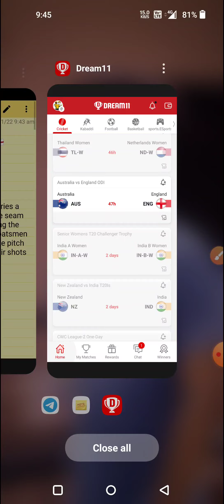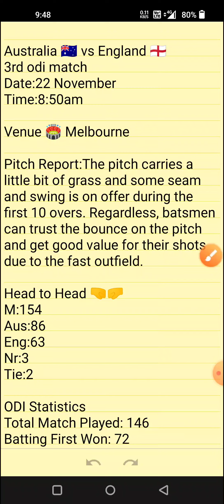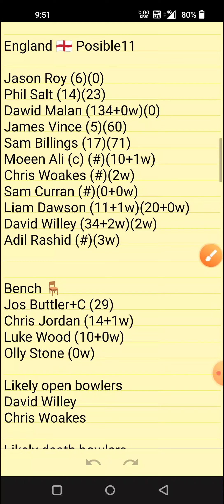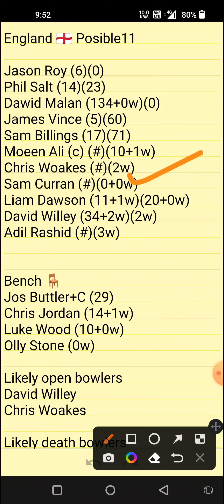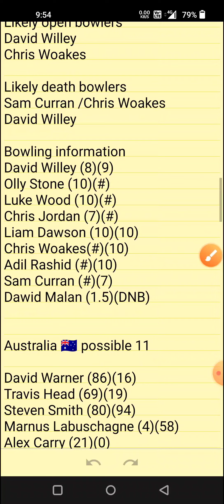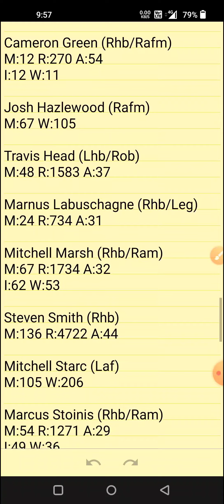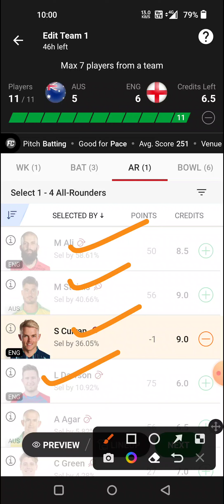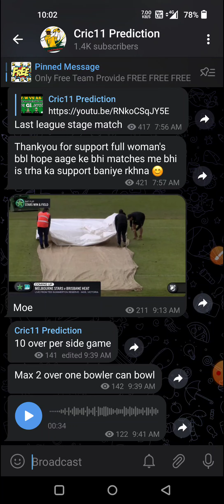aus vs eng vs aus dream11 prediction| aus vs eng odi match dream11 prediction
aus vs eng dream11 prediction today match
aus vs eng dream11 prediction today
aus vs eng dream11 टीम
aus vs eng dream11 prediction today match in hindi
aus vs eng odi dream11 prediction
aus vs eng live match today
aus vs eng odi highlights 2022
aus vs eng odi
aus vs eng odi highlights